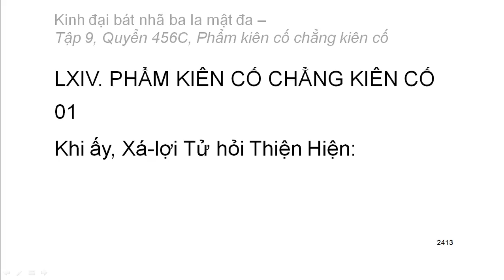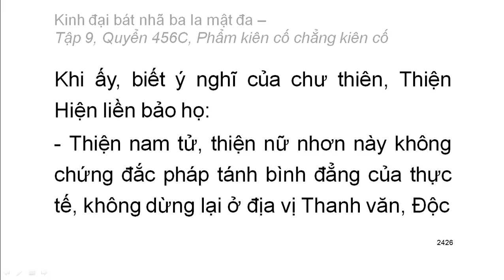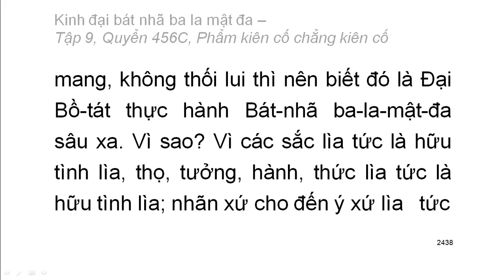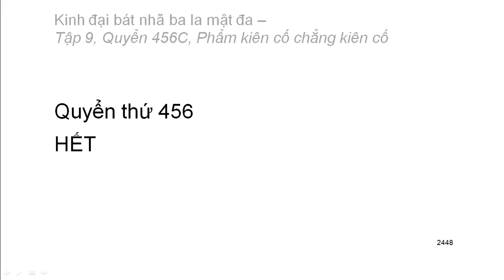Quyển 456C/600: Kinh đại bát nhã ba la mật đa - Phẩm 64 kiên cố chẳng kiên cố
Hán dịch: Pháp sư Huyền Trang
Việt dịch: Hoà thượng Trí Nghiêm
Giảo chính: Hoà thượng Quảng Độ